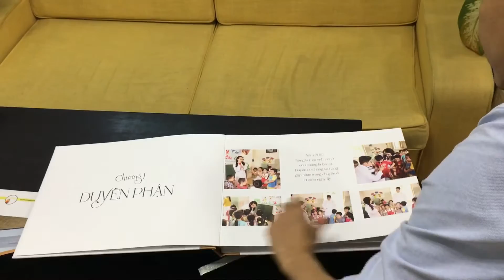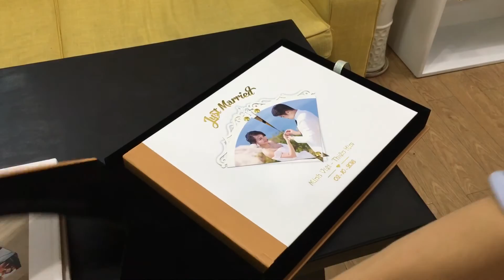leather cover & picture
inspired by the propeller, cover photobook is so special and different